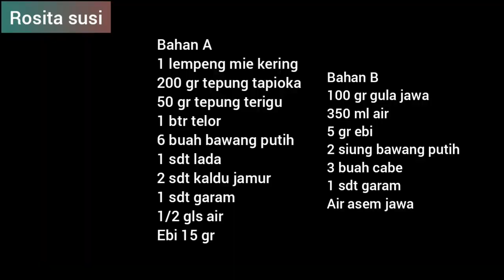dari mie kering dan ebi,jadi ide jualan menghasilkan uang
Bahan A
1 lempeng mie kering
200 gr tepung tapioka
50 gr tepung terigu
1 btr telor
6 buah bawang putih
1 sdt lada
2 sdt kaldu jamur
1 sdt garam
1/2 gls air
Ebi 15 gr

Bahan B
100 gr gula jawa
350 ml air
5 gr ebi
2 siung bawang putih
3 buah cabe
1 sdt garam
Air asem jawa